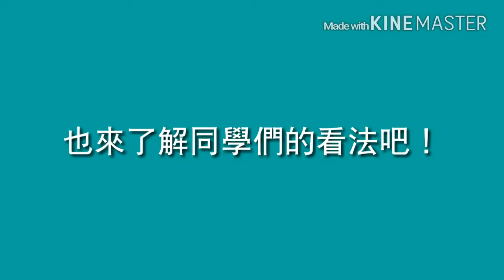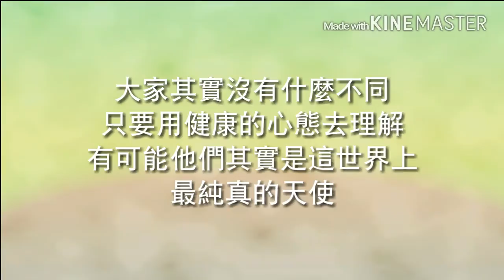CHI 2015252 不一樣的好朋友